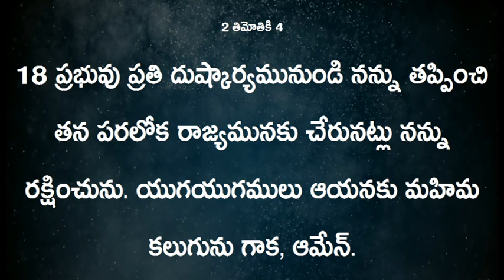ఏలియా దేవుడికి ? II Rev. PRABHAKAR.K II LIVING FOUNTAIN MINSTRIES II పరిశుద్ధ లేఖనం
We are here to serve the lord through gospel work by (media) Keerthana Tv reaching every home by His Word 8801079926